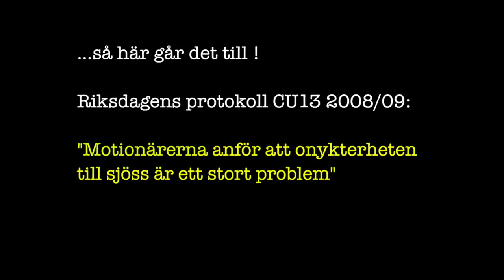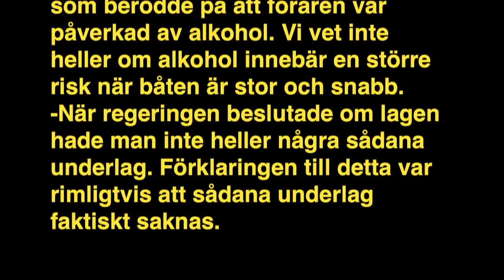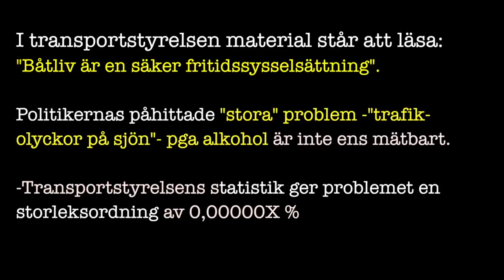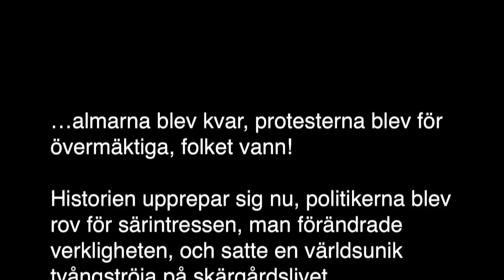Makten och lögnen, Åke Ortmark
Hur politikerna förändrade verkligheten för att kunna motivera den skärpta sjöfyllerilagen.